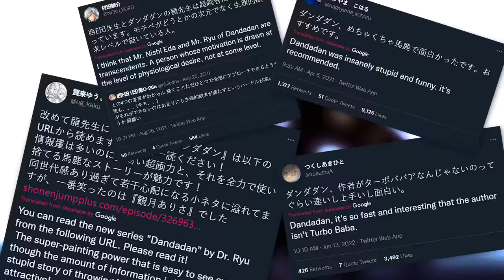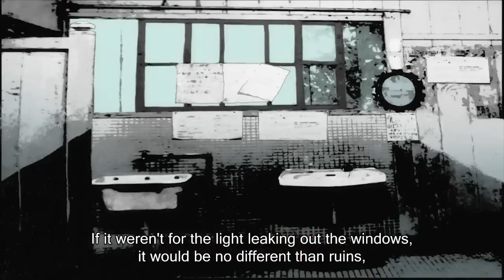Find This Manga Tonight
Dandadan is sick, bro

Special thanks to @GentleGF for lending me her voice in this video!

Dandadan is a manga running on Shonen Jump+, it's pretty sick I hope it gets an anime mang. That's why I'm reviewing it. And because it's my job, you know me.
-Scamboli reviews signing out